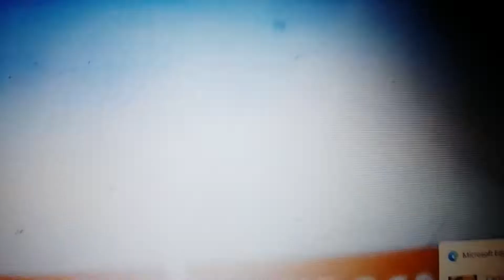Trolls Scream (Nico Vega Crossover)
Credit To @wandareyes9444 For The Idea